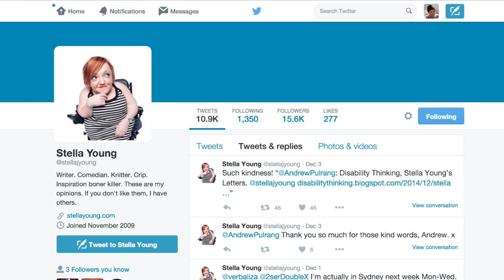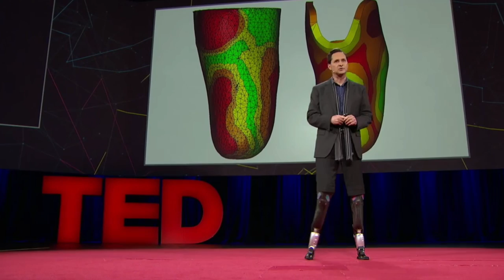The inspiringly non-inspirational Stella Young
Qdragon and I discuss Stella Young's funny and thought provoking "You're Not My Inspiration TED Talk in this episode of Geek & Dragon.

And here's some of the other topics and people referenced throughout.

Stephen Hawking on "What is the cosmic effect on the universe of Zayn Malik leaving One Direction?"